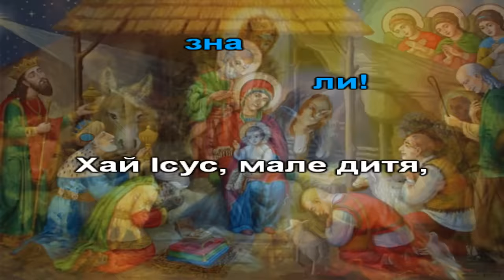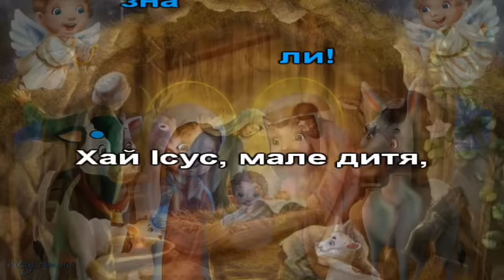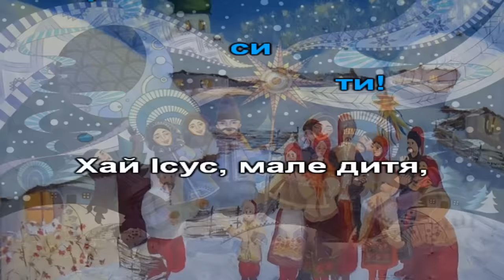Колядка "Хай Ісус, мале дитя" караоке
1. Ми прибули, господарю,
    До вашої хати,
    Хочемо Вам, господарю,
    Заколядувати!
Приспів: (2)
Хай Ісус, мале дитя,
Благословить Ваше життя,
Щоб Ви в мирі проживали
І біди не знали!
2. А чи знаєш, господарю,
    Що Бог народився?
    У вертепі на соломці
    Сам Ісус явився!
Приспів. (2)
Пр-ш (2)
3. Ми же будем, господарю,
    Від вас відходити
    І рожденного Ісуса
    Будемо просити!
Приспів. (2)